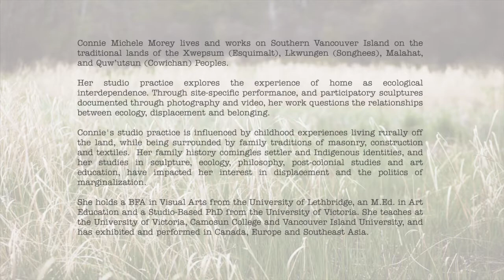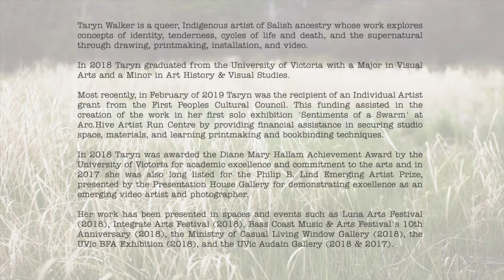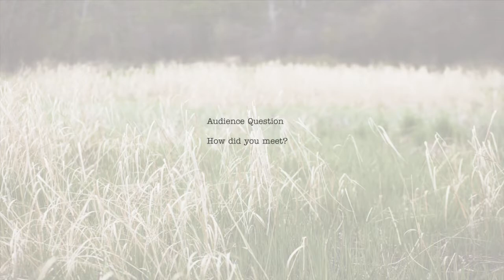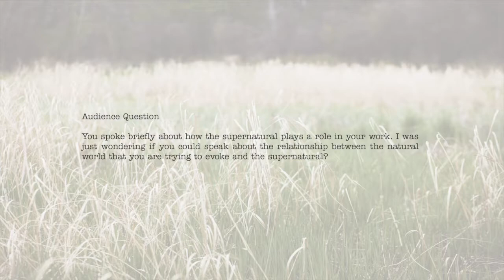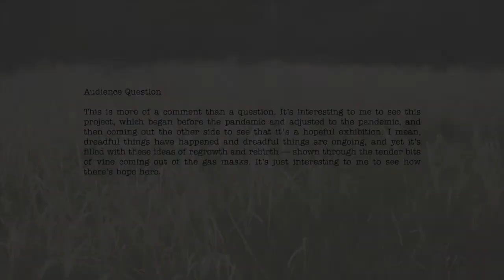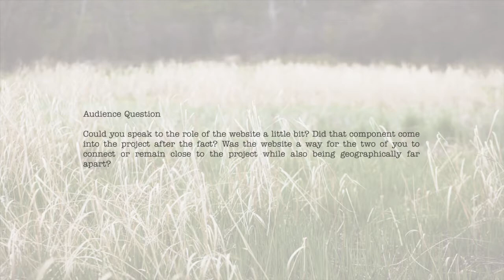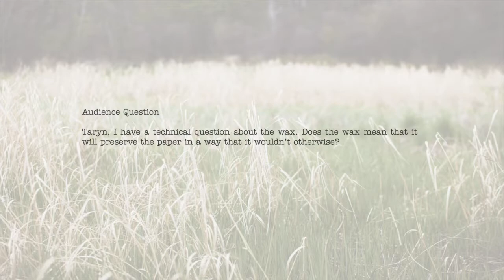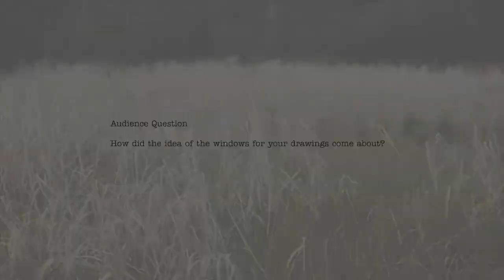Field Trip: The Breathing Wall: Connie Michele Morey & Taryn Walker Artist Talk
The Breathing Wall: Connie Michele Morey & Taryn Walker Artist Talk

Join artists Connie Michele Morey and Taryn Walker as they share insight into their project The Breathing Wall. An exhibition, video project, website, and publication that focuses on the concept of a wall as a membrane of historical connectivity between the individual, community, and land. The artists first met through their shared association with arc.hive artist run centre in Victoria, B.C.. Despite being at very different stages of their careers—Morey is a mid-career artist who teaches at the University of Victoria and Camosun College; Walker is an emerging artist who completed her BFA at UVic in 2018—they found common ground through their interests and ways of working. The outcomes of their collaborative efforts have expanded into these different platforms.

The exhibition was curated by Michelle Jacques as part of our Offsite | Insight program and ran from August 21-30, 2020 at The Roundhouse building (part of the old Esquimalt & Nanaimo railway corridor) and the exhibition catalogue, is available through The Art Gallery of Greater Victoria.

Videography and editing by Marina DiMaio.